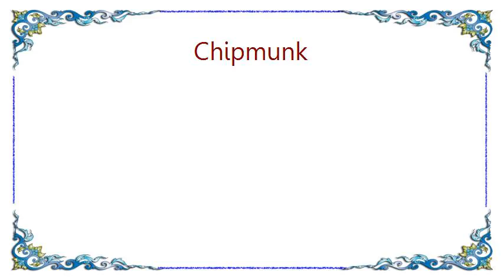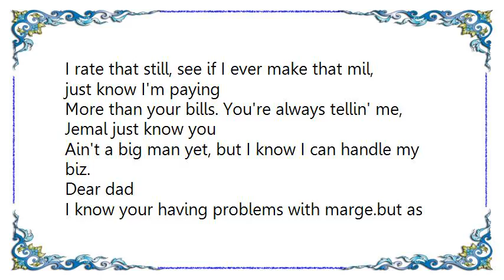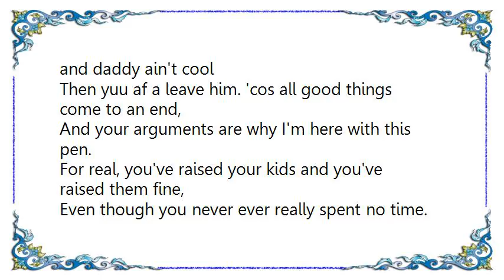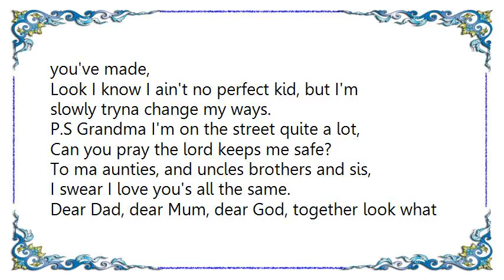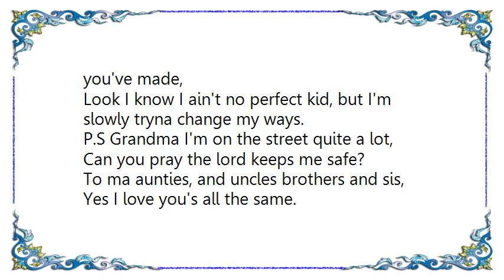Chipmunk - Dear Family Lyrics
[Lyrics Chipmunk - Dear Family]
Dear dad I know your having problems with marge,
But as long as I am living with her, she can't bring anuver man
In that yard. and I know that you say that I'm too street
And you should've raised me up in the church. but I'm a make a
Success o my life,and trust me I'm true to my words.
Proper shouts for the man that raised me and my bro, tried his best
To keep us off the road,, and when my dawg got killed on the estate
Things started getting bait,shit me out to them country zones,
I rate that still, see if I ever make that mil, just know I'm paying
More than your bills. You're always tellin' me, Jemal just know you
Ain't a big man yet, but I know I can handle my biz.

Dear dad
I know your having problems with marge.but as long as I am living
With her, she can't bring anuver man in that yard.
And I know that you say that I'm too street
And you should've raised me up in the church.
But I'm a make a success o my life, and trust me I'm true to my words.

And mum I love you too, and I mean it, if you and daddy ain't cool
Then yuu af a leave him. 'cos all good things come to an end,
And your arguments are why I'm here with this pen.
For real, you've raised your kids and you've raised them fine,
Even though you never ever really spent no time.
But when you argue all the neighbors can hear that,
And ma lickle sister don't need to hear that.
Dear mum I know your having problems with dad.
But all good things come to an end,
So I can see why your packing your bags.
And I know you say that I'm too rude,
And all I care about is money and tunes.
But the reason I do music and grime is so one day I can provide for you.

Daddy tells me to come church but I ain't listening,
'Cos to me that's a room full of hypocrites.
God forgive, God that's a hell of a line
But my father always told me I should speak my mind.
And I thank the Lord for my life yes I'm truly blessed.
I thank my Mum for giving birth to my massive head.
I thank my father true he showed me them ropes,
Let me end it on a positive note.

Dear Dad, dear Mum, dear God, together look what you've made,
Look I know I ain't no perfect kid, but I'm slowly tryna change my ways.
P.S Grandma I'm on the street quite a lot,
Can you pray the lord keeps me safe?
To ma aunties, and uncles brothers and sis,
I swear I love you's all the same.

Yes I love you's all the same.